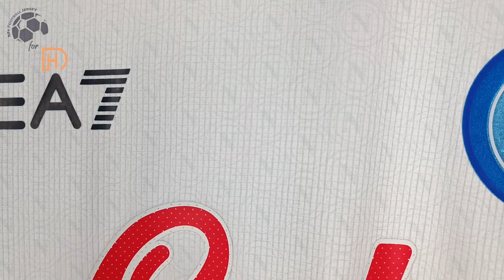SSC Napoli Away Jersey 22/23 (Kitgg) Player Version Unboxing Review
Discover the SSC Napoli Away Jersey 22/23 (Player / Match / Authentic Version)

🕘 Timecodes
00:00 Overview
00:20 Details View
01:08 Ranking
02:04 Dimensions & Try On

Please watch the SSC Napoli Away Jersey 22/23 video review in 1080p (HD) 📺

Follow me also on TikTok @my.football.jersey to watch the SSC Napoli Away Jersey 22/23 video review in a different way. 💥